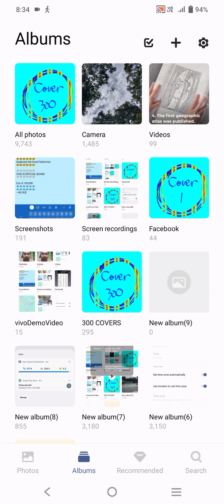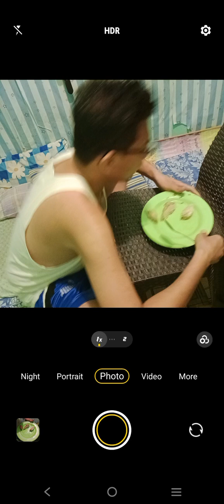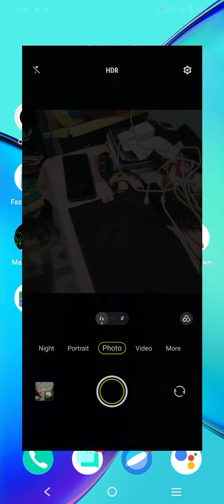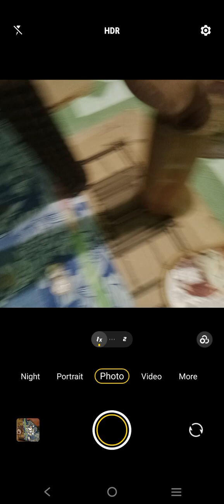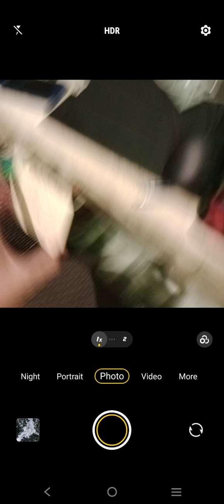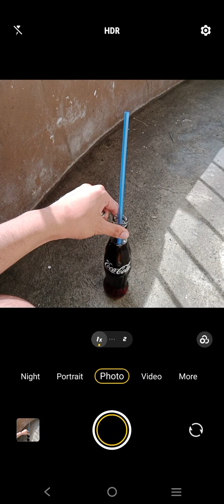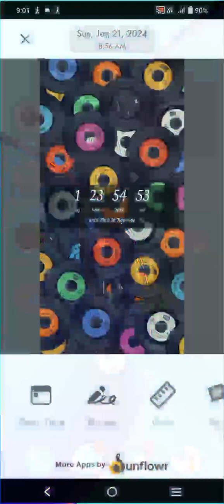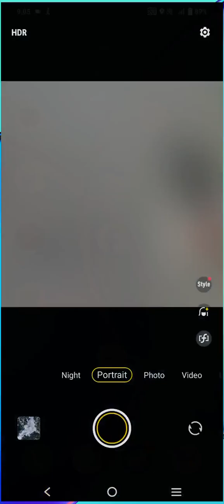Marvin Rey — Vlog 17,524